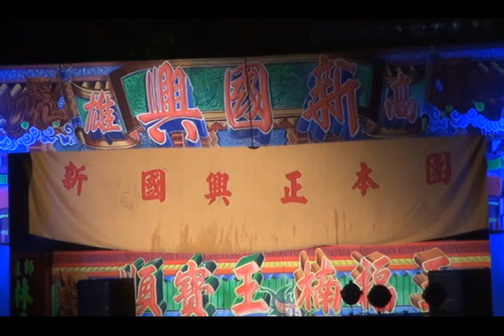新國興第一團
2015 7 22 林園王公廟演出
主演 王福楠